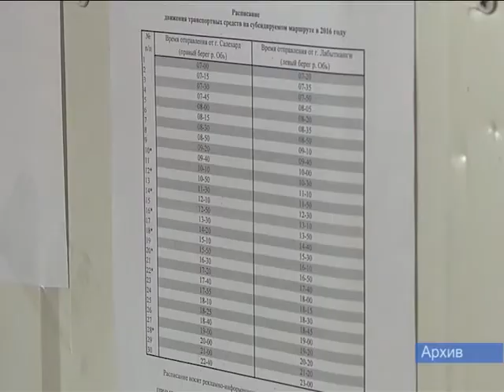Близится «сезон подушек»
Дорожники готовятся к закрытию ледовой переправы. Вездеходы на воздушных подушках проходят финальную проверку. Стоимость поездки будет составлять 110 рублей.